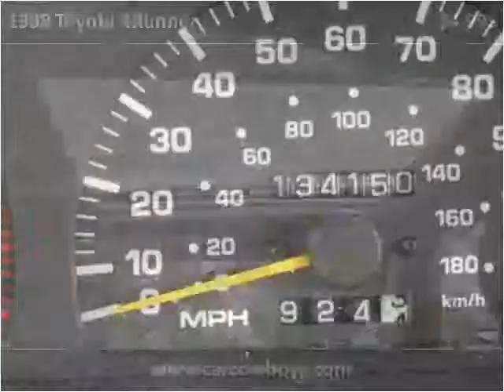1998 Toyota 4Runner Used Cars Melbourne FL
This 1998 Toyota 4Runner is available from USA Auto & Lending.